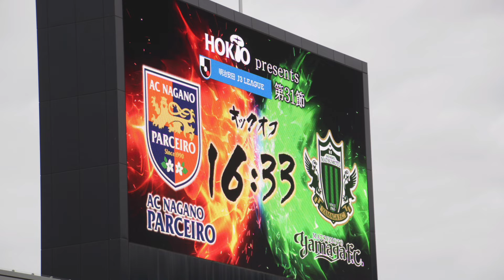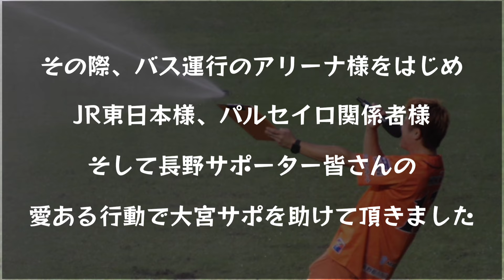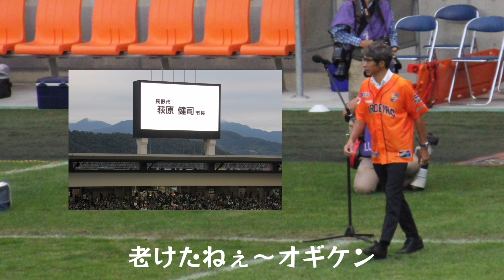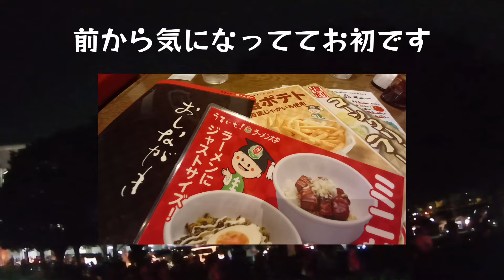J3リーグ 信州ダービー 長野vs松本 【人気沸騰霜田ウォッチング】は5:25~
帰宅難民大宮サポを助けていただいたお礼に奈良戦をバックレて長野さんの応援に駆け付けた管理人。決して無料配布のベースボールシャツ目当てではないことを断言させていただく！

大宮アルディージャ中心のJリーグ観戦日記。
アウェイ遠征やサポーター応援の様子とスタジアムの臨場感を不定期に配信。
ardija nack5スタジアム大宮 チャント  j2リーグ j3リーグ jリーグ サポーター カターレ富山 横浜yscc fc琉球 テゲバジャーロ宮崎 ギラヴァンツ北九州 今治fc カマタマーレ讃岐 ガイナーレ鳥取 奈良クラブ fc大阪 fc岐阜 ツエーゲン金沢 SC相模原 ac長野パルセイロ 松本山雅fc 福島ユナイテッドfc  いわてグルージャ盛岡 ヴァンラーレ八戸 矢沢永吉 止まらないha-ha